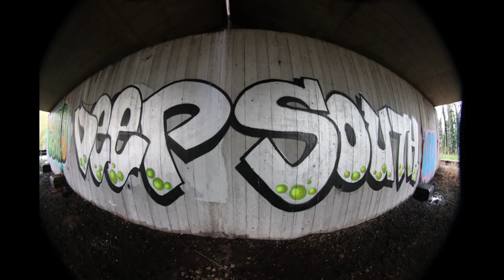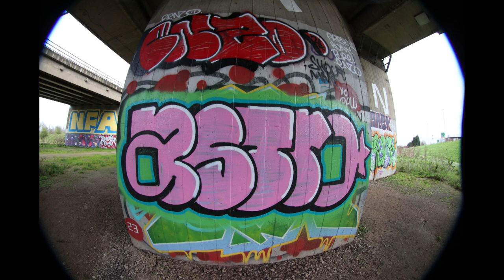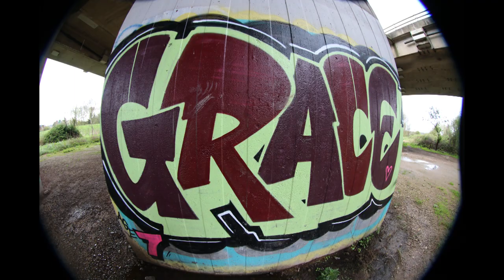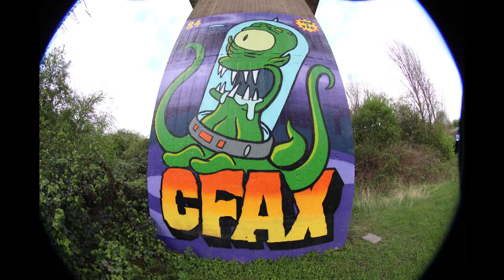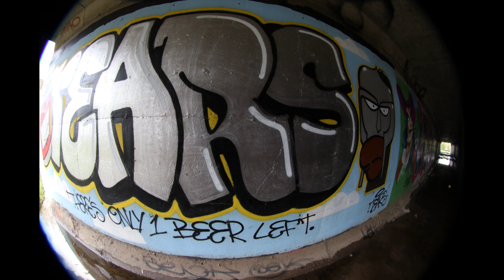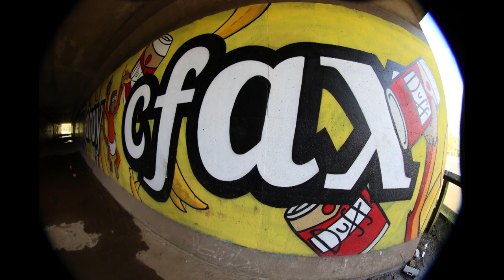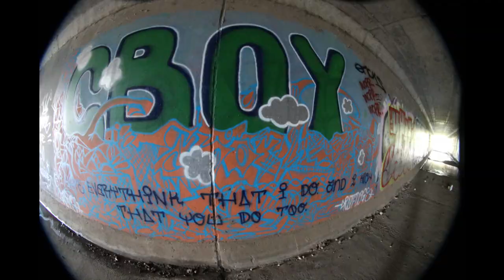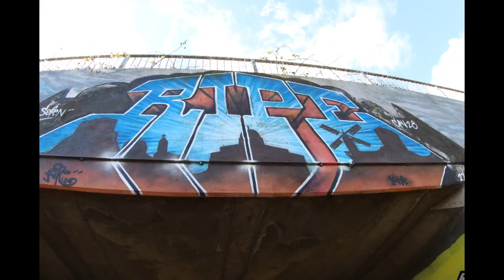Notts Street Art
Street Art in Nottingham with Fish Eye